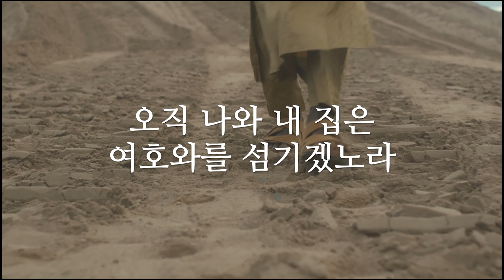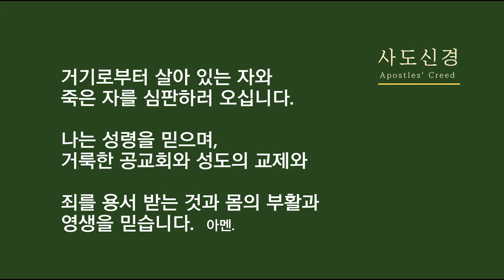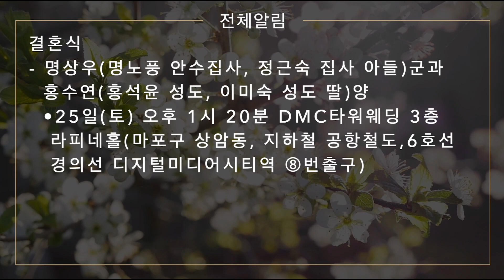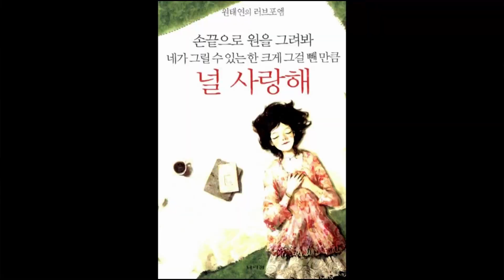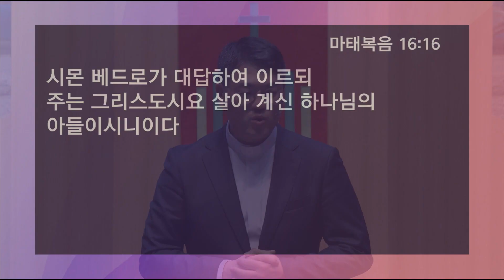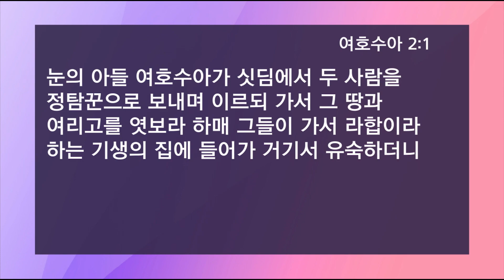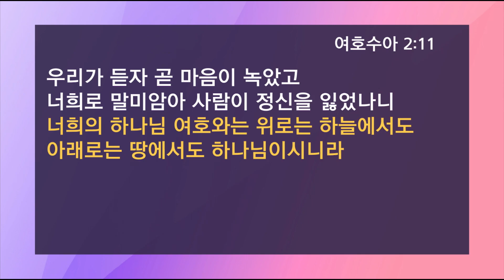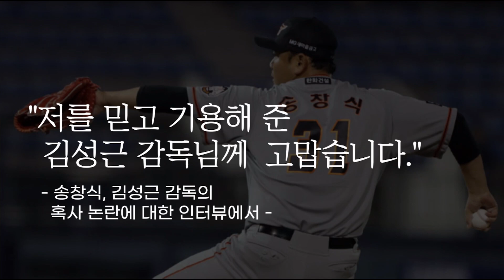240519 주일3부찬양예배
▶트리니티 밴드 - 0:37
▶게일 찬양대 - 22:11
▶설교말씀 - 29:25